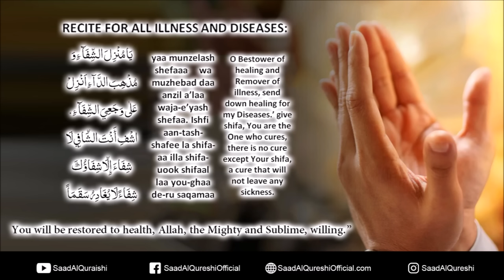DUA E SHIFA TO CURE HEALTH, DISEASE, ILLNESS, SICKNESS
DUA E SHIFA TO CURE HEALTH, DISEASE, ILLNESS, Sickness  RECITED BY SAAD AL QURESHI

RECITE FOR ALL ILLNESS AND DISEASES:

يَا مُنْزِلَ الشِّفَآءِ وَ مُذْهِبَ الدَّآءِ اَنْزِلْ عَلٰى وَجَعِيَ الشِّفَآءِ. اشْفِ أَنْتَ الشَّافِي لَا شِفَاءَ إِلَّا شِفَاؤُكَ شِفَاءً لَا يُغَادِرُ سَقَمَاً

yaa munzelash shefaaa-e wa muzhebad daa anzil a’laa waja-e’yash shefaa. Ishfi aan-tash-shafee la shifa-aa illa shifa-uook shifaal laa you-ghaa de-ru saqamaa

 O Bestower of healing and Remover of illness, send down healing for my Diseases.’ give shifa, You are the One who cures, there is no cure except Your shifa, a cure that will not leave any sickness.
Amin